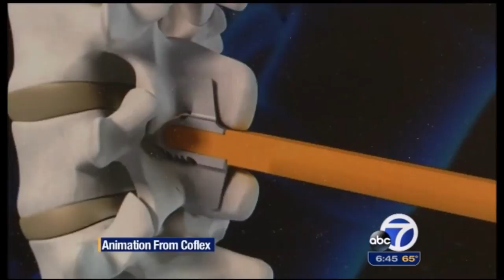Bay Area Spine Surgeon Shows New Back Pain Treatment For Stenosis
- Danville, CA spine surgeon Robert Rovner, MD shows a new alternative to spinal fusion for people suffering from the pain of spinal stenosis. In this story on KGO 7 News San Francisco Dr. Rovner and his patient Kim share her story on how she developed pain that radiated from her lower back down to her legs. Dr. Rovner diagnosed Kim with spinal stenosis which caused her lower back to become unstable, causing pressure on surrounding nerves. Spinal stenosis is usually treated with a procedure called “laminectomy” to decompress the nerves, combined with spinal fusion to stabilize the spine. Instead, Dr. Rovner determined that Kim would benefit from a less invasive procedure using “Coflex” a clip device made of titanium that is implanted to hold the vertebrae in position but allow them to flex, which preserves range of motion. The Coflex clip is placed after a laminectomy is done, instead of performing a spinal fusion. Recovery using the Coflex is much faster, says Dr. Rovner. However, patients with more advanced stenosis may not be candidates for the Coflex implant and may require more extensive surgery or fusion, so it’s important to consult with a board certified spine surgeon who offers several alternatives for treatment depending on each patient’s condition.